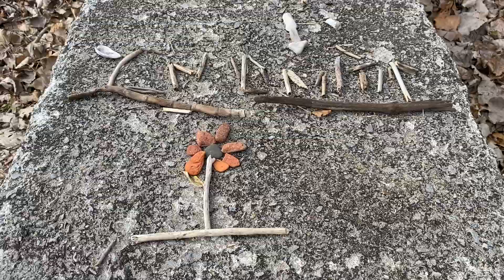Beach Combing Vlog and More Cool Fishing Boats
I needed to go to the beach again for some paintable rocks as well as for my own relaxation.  I found a bucket full of smooth rocks and some very nice pieces of beach glass.  I have been commissioned to paint an adorable Koala bear and a hedgehog.  I can’t wait to get started on those and show them to you as well.

The new beach and fishing boats are only about a mile from the beach I was on first.  The Pelee Island Ferry docks there as well.

Angelique’s Channel: My Journey To Be Seizure Free

Busko
N8M 2Y1